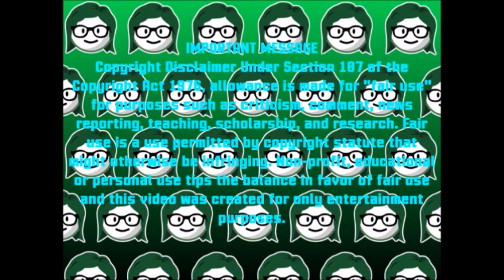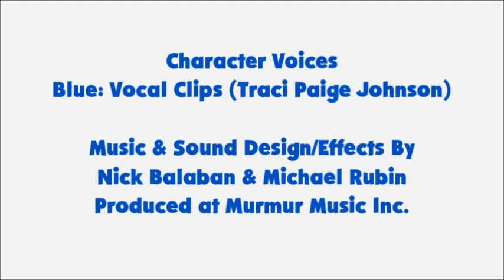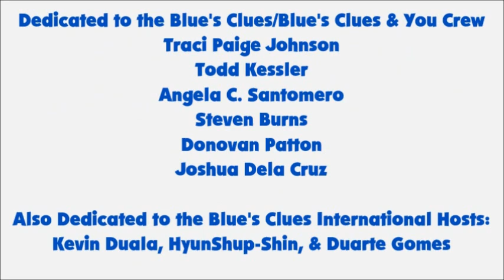Blue's Clues - Skidoo Sunday: Episode 17 - The Bakery (1x15 Version)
Today, we skidoo to the bakery from 1x15.

Requested by Everett Glover